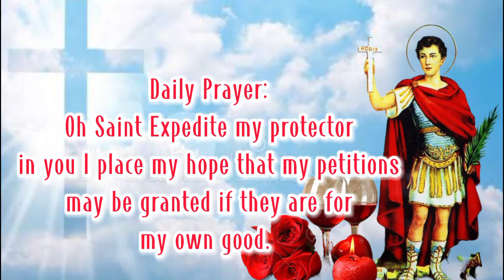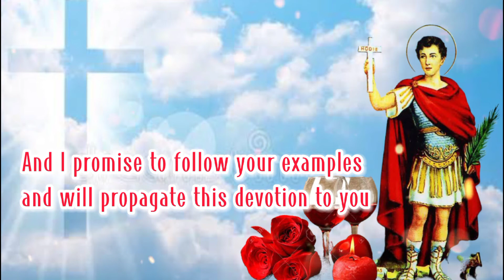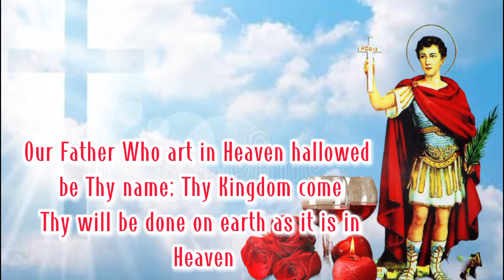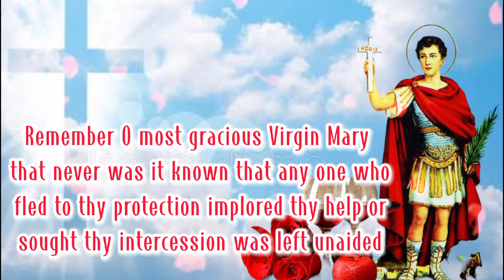First day of Novena to Saint Expedite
Saint Expedite Powerful Nonena during:
Very urgent situations
Making ends meet
Help with payables
Finding a job
Legal issues
Difficult relationship
Matters of the heart

He is the patron saint of urgent causes, emergencies, lawsuits, expeditious solutions, against procrastination, merchants, navigators, sailors, students, programmers, and hackers.

His feast day ia on April 19.